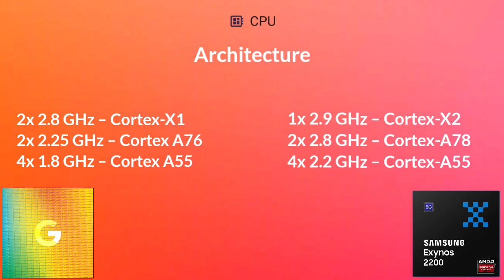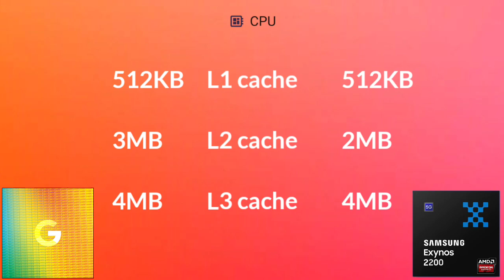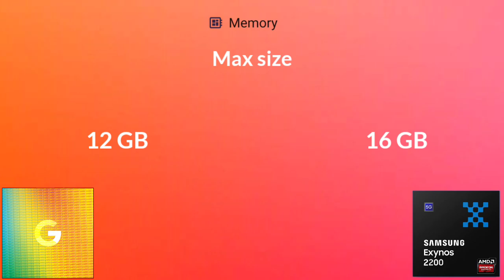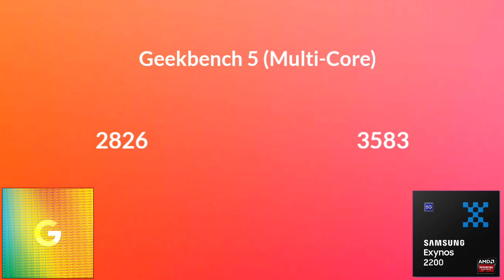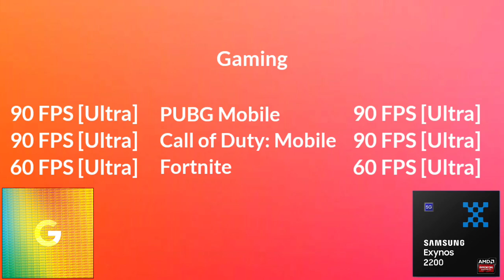Google Tensor Vs Exynos 2200 | Antutu Benchmark & Specification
By:- Gadget Master 99 (GM99)